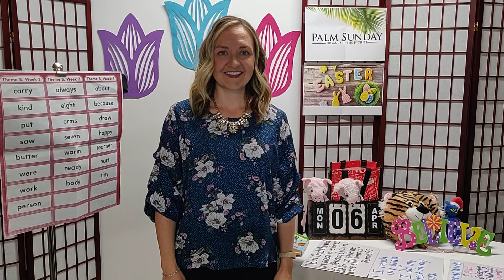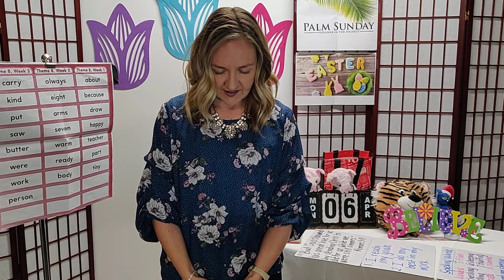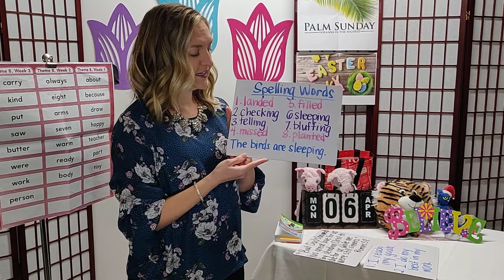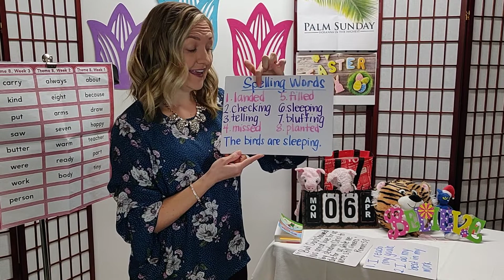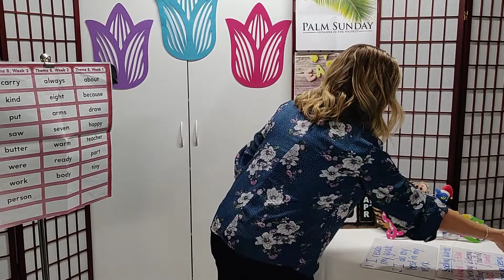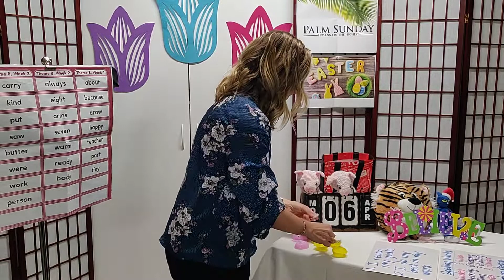Monday, April 6 Devotion and Prayer